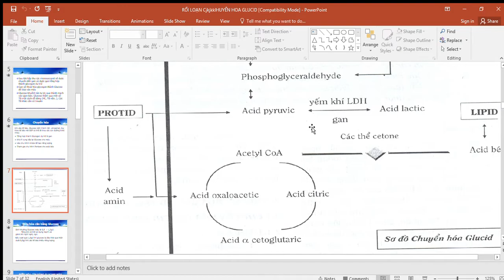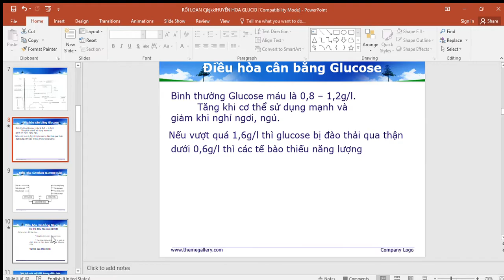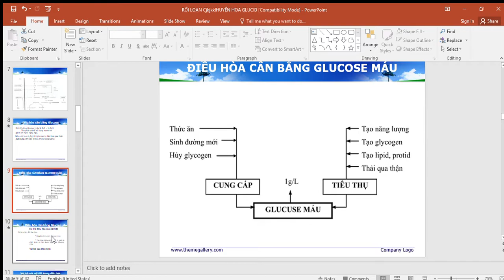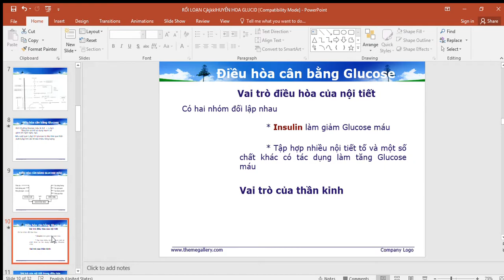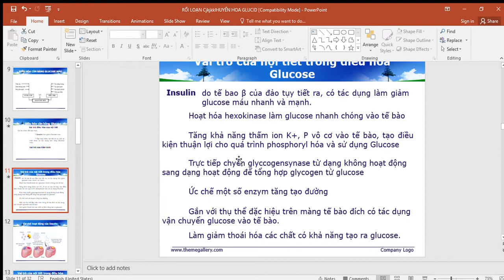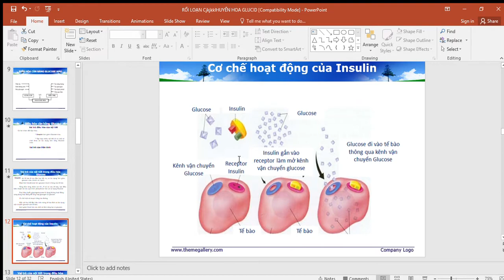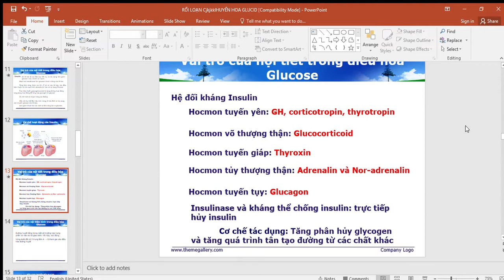RLCH GLUCID 1 2